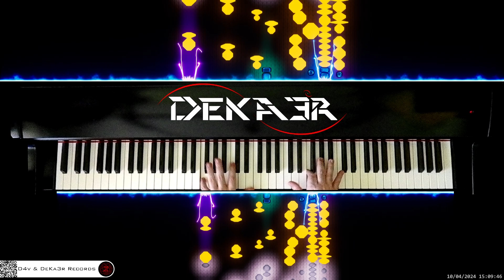🔴 irl 🎹 CODE • Piano Music